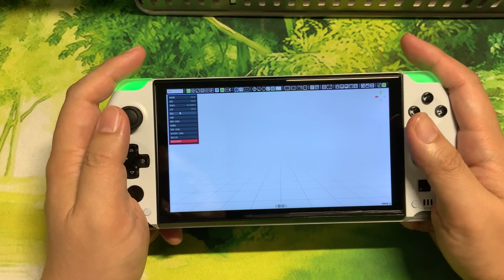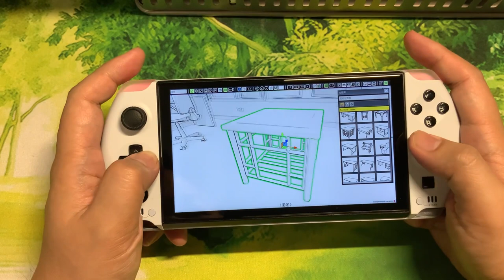Whether can GPD WIN4 draw a Manga?